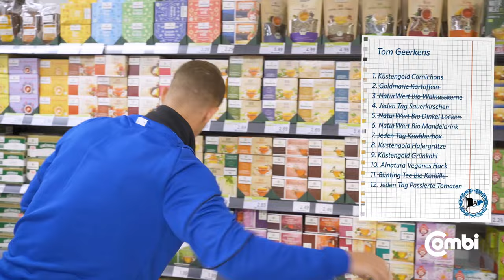"Was ist denn Cornichons?!" | Leo Putaro und Tom Geerkens in der Combi-Einkaufschallenge